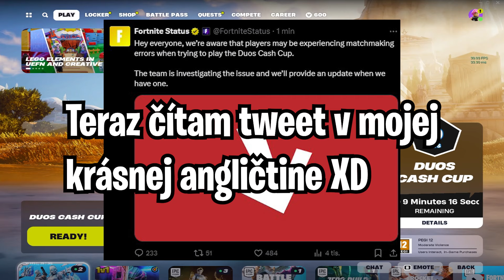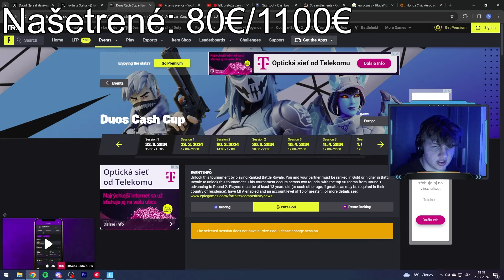Duos Cash Cup prestal fungovať po prvej hre!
🔸Video natočené cez: OBS Studio
🔸Video editované cez: Premiere Pro 2023

💙Davixeqq 2024